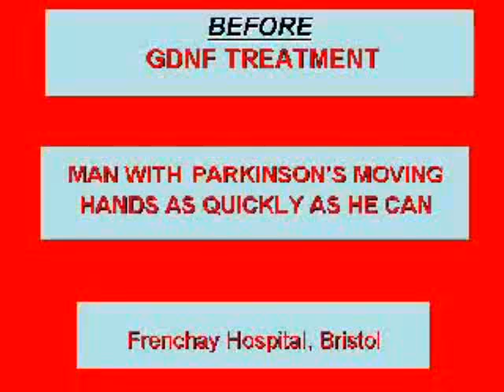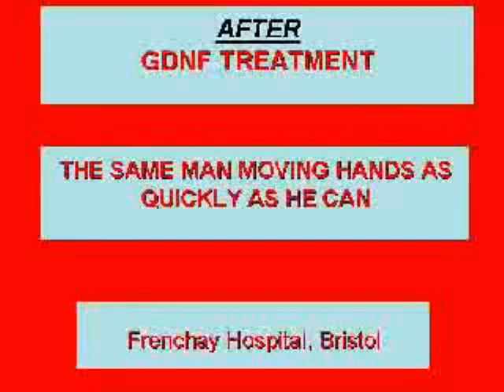before after treatment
before and after video
Title: "Direct brain infusion of glial cell line-derived neurotrophic factor in Parkinson disease"

Location of Study: Frenchay Hospital, Institute of Neurosciences, Bristol, United Kingdom

Researchers : S.S. Gill, N.K. Patel, G.R. Hotton, K. O'Sullivan, R. McCarter,  M. Bunnage, D.J.Brooks, C.N. Svendsen, P. Heywood

Published in:  Nature Medicine, May 2003

Methods: Phase 1, open-label safety trial of GDNF pumped into an implanted catheter and delivered into the putamen of five Parkinson patients. Outcomes measured by UPDRS scores and PET scans that track dopamine production and use.

Results: "After one year, there were no serious clinical side effects, a 39% improvement in the off-medication motor sub-score of the Unified Parkinson's Disease Rating Scale (UPDRS) and a 61% improvement in the activities of daily living sub-score.Medication-induced dyskinesias were reduced by 64% and were not observed off medication during chronic GDNF delivery. PET scans showed a significant 28% increase of dopamine storage after 18 months, suggesting a direct effect of GDNF on dopamine function."
Title: Intraputamenal infusion of glial cell line-derived neurotrophic factor in PD: a two-year outcome study.

Location: Frenchay Hospital, Institute of Neurosciences, Bristol, United Kingdom .

Authors: Patel NK; Bunnage M; Plaha P; Svendsen CN; Heywood P; Gill SS. Published in: Annals of Neurology. 2005 Feb; Vol. 57 (2), pp.298-302.

Method: The authors reported on a 2 year outcome study of intraputamenal infusion of GDNF in five Parkinson's patients, conducted at Frenchay Hospital in Bristol, United Kingdom. The authors had previously reported good results after 6 months of GDNF treatment.

Results: After 2 years of continual GDNF infusion there were "were no serious clinical side effects and no significant detrimental effects on cognition. Patients showed a 57% and 63% improvement in their off-medication motor and activities of daily living subscores of the Unified Parkinson's Disease Rating Scale, respectively, and health-related quality-of-life measures (Parkinson's Disease Questionnaire-39 and Short Form-36) showed general improvement over time."